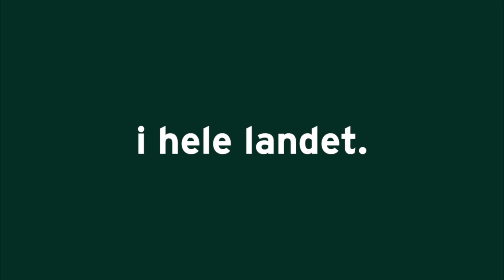Maskintransport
FarmBackup har indgået et samarbejde med Kenneth Søndergaards maskintransport, så dine maskiner let kan blive transporteret på tværs af landet. Kenneth dækker hele Danmark og rykker ud fra Fredericia, Herning, Aalborg, Esbjerg, Aabenraa og Ringsted. Ring til Kenneth på 25645144 og få et tilbud.